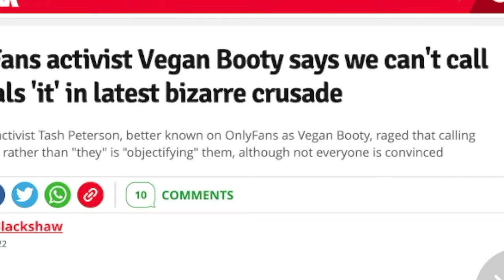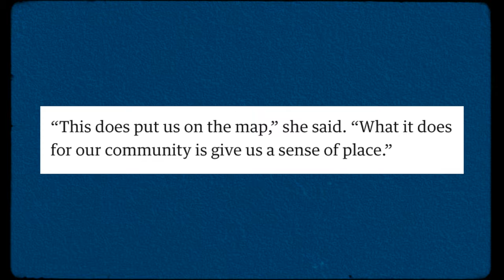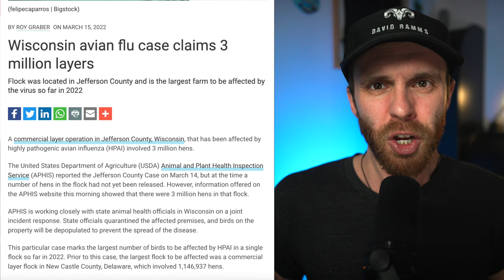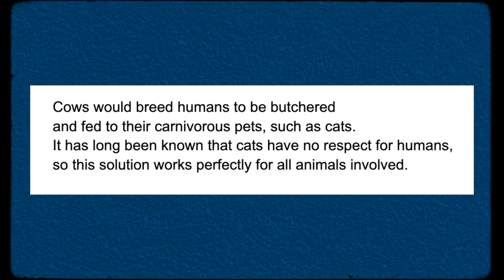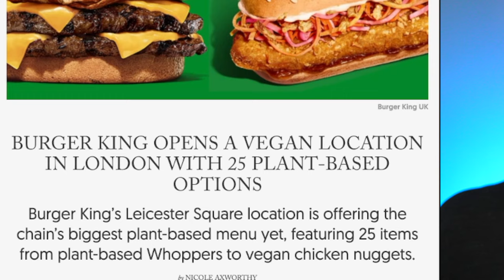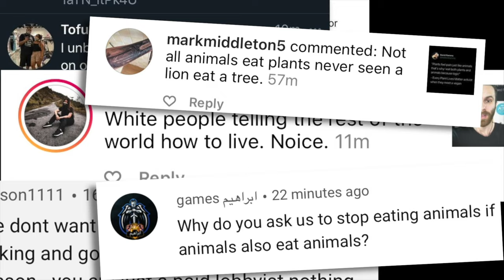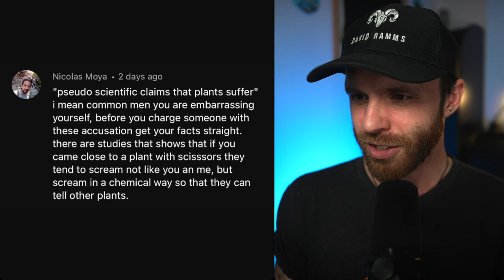Why Vegan Booty Is BAD For Veganism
Vegan Booty aka Tash Peterson went too far this time, I agree with Isaac Butterfield, this is just too much.

💥 Join the David Ramms team and help me make more videos! You'll get access to exclusive previews and other members only content